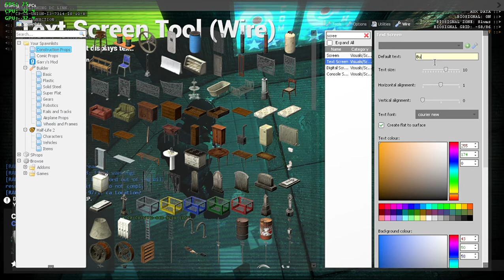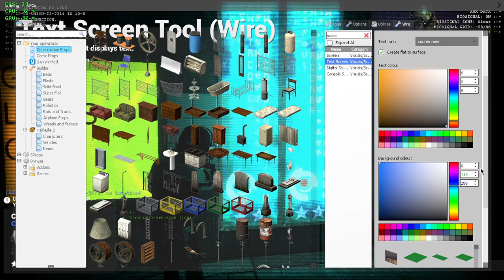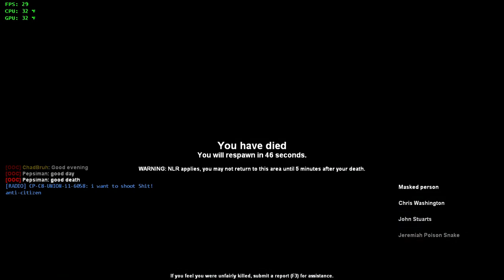Impulse HL2RP: Fixing up CP Team (And OTA)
This... is what CPs and OTA have become when SqL has been replaced with OfC... This... is what happens when the Map is C8...